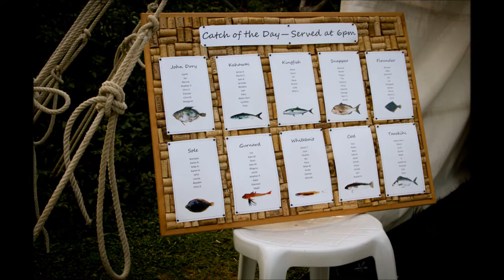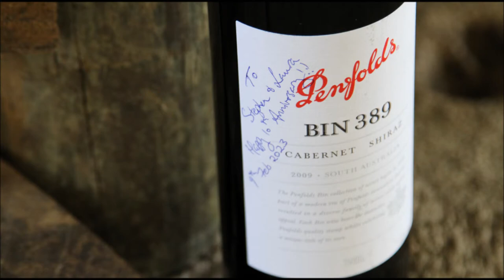Kearney wedding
Heya all,
Thanks to everyone for their support, it was a great day.

Steve, Laura & Rose

P.S. If you can't view this on your mobile device, try...